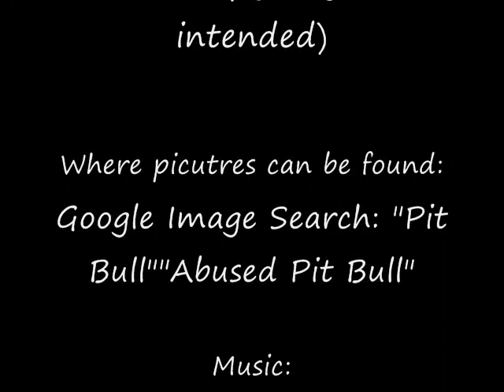Imaginary: A Pit Bull Story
To show how unreal it seems that our government will tolerate their own double standards by banning dog fights, and yet kill dogs themselves because of how they looked.